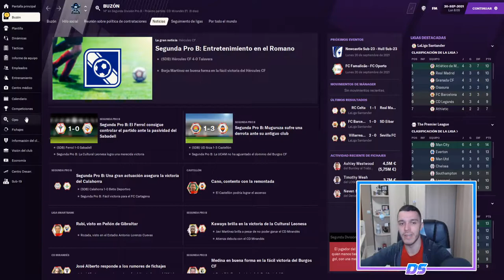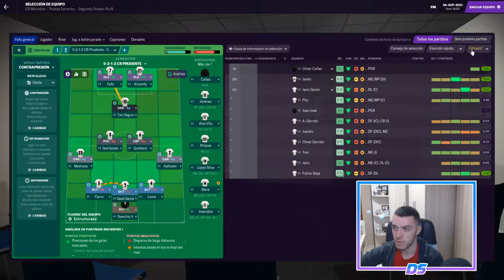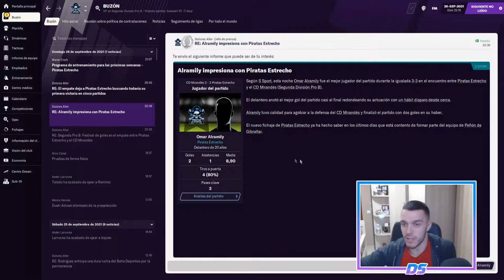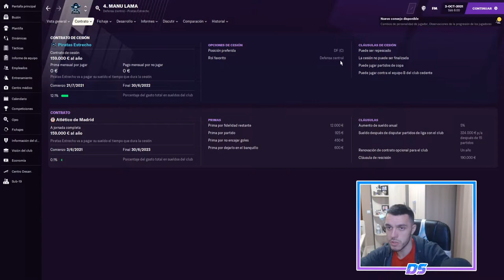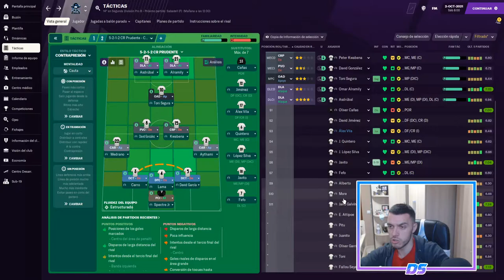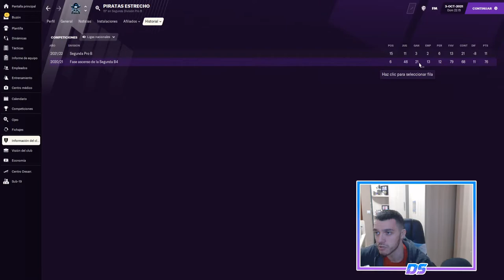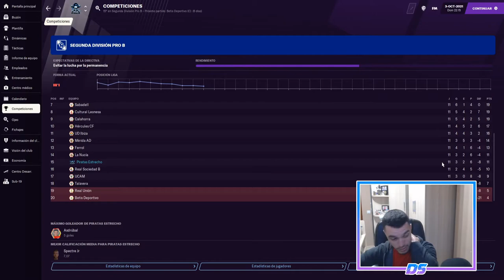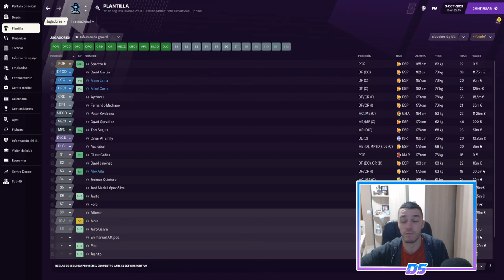FOOTBALL MANAGER 2021 | PIRATAS DEL ESTRECHO | CINCO MINUTOS DE LOCURA #35